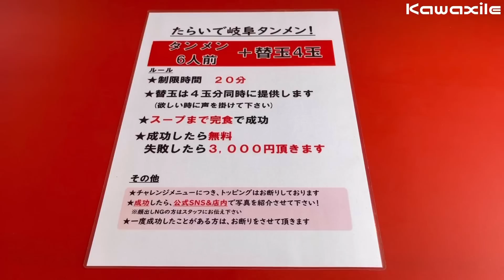【大食い】【早食い】タンメン15人前を制限時間20分で挑んだら・・・【河田 大志】【カワザイル】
【WARNING】
大食い，早食いは死や大きな怪我を招く可能性が高いです。
決して真似はしないよう、お願い申し上げます。

大食いで最も賢威あるアメリカのホットドッグ大会で優勝する事を目標にトレーニングしてます‼️

こんにちは！河田 大志 / カワザイルです！

で活動をしており、2023年の最強大食い王決定戦にて初の世界王者となりました❗️

今後とも河田 大志 / カワザイルをよろしくお願い致します！
どうぞ最後までご視聴よろしくお願い致します。

✴︎岐阜タンメン 関店 様

でよろしくお願いします！